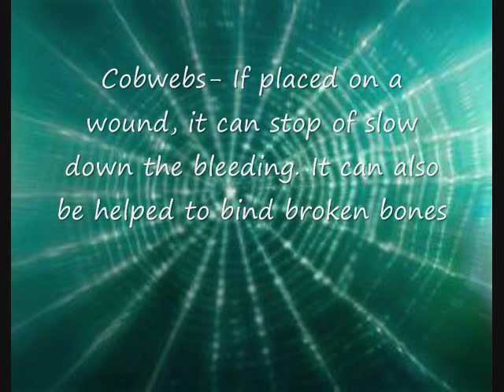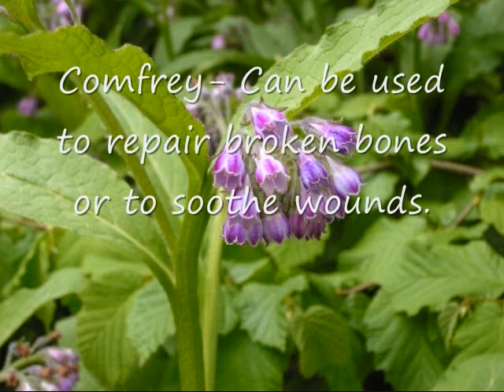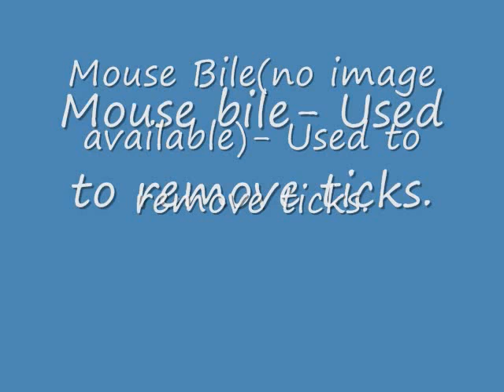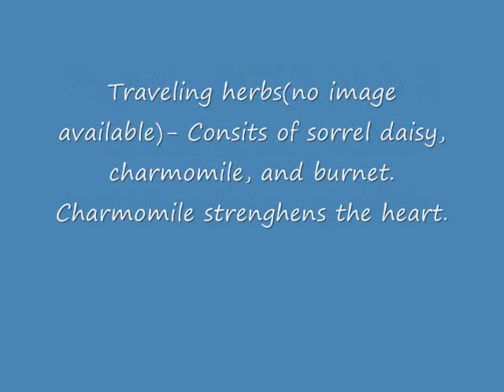Warriors; Medicine Cat- Healing Herbs and Poisonous Plants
I'm very sorry for any spelling mistakes.
The song is Satellites by September

Copyright;
I am not associated with the music recording company in any shape of form.

This video is NOT made for profit. It is just fan made.

Warriors belong to Erin Hunter.